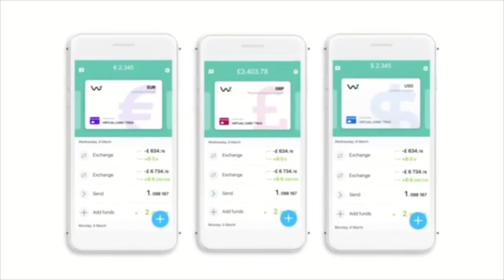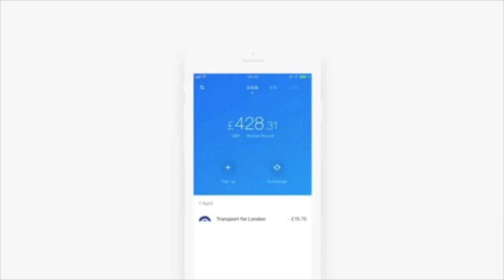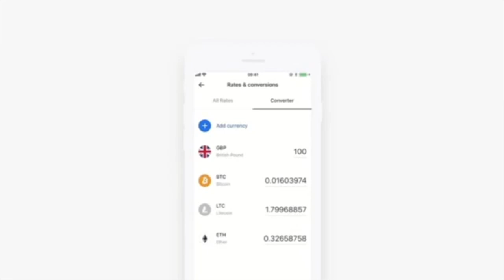Wirex vs Revolut [ Bitcoin Debit Card Wars ]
Bitcoin Debit Cards are making a comeback and in this video we look at two leading solutions, Wirex and Revolut. Which of these two do you prefer?